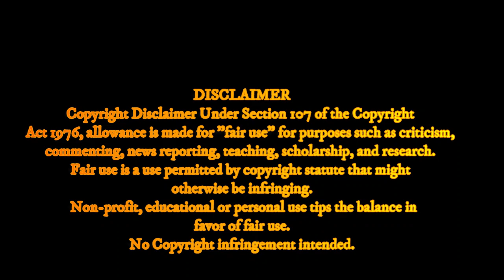EPIC REACTION:LITTLE MIX - THINK ABOUT US FT TY DOLLA $IGN |JAMANESE STYLE REACTS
LITTLE MIX -DO YOU THINK ABOUT US FT TY DOLLA $IGN

A Jamaican living in Japan.Sharing and Learning the Language and culture of the Japanese. Hence Jamanese Style.